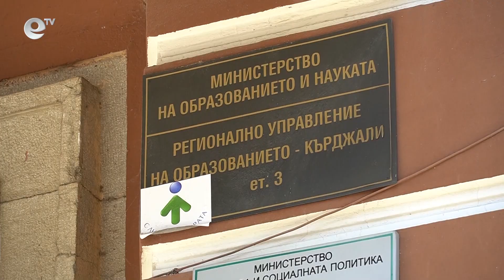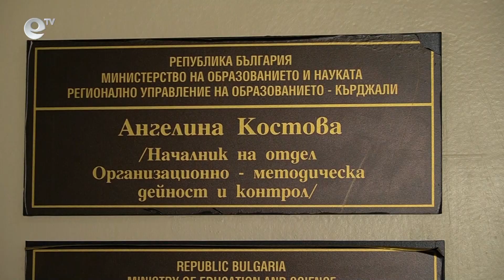Кърджалийските зрелостници с ниски оценки и на матурите от поправителната сесия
Отново ниски оценки в Кърджали на държавните зрелостни изпити. Обобщените резултатите от поправителната сесия през август по Български език и литература  сочат среден резултат 2.88.